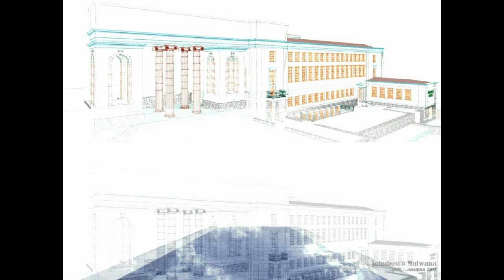The Deickmanske Re-thought new.avi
This movie is about my proposed Re-use of the Deichmanske Bibliotek, Oslo Norway
the exercise is as a result of a Studio course called *Creativity in Abundance (Oslo's vacant public buildings). I am proposing to use the building as a center for the film industry in Norway and bringing people close to the industry by creating a public space in the middle of this building animated by a movie environment and a glass floor that glows with images of the sky appearing like a sky making people feel like they are in a new world!. the environment in this space changes dramatically and turns into a space that engulfs people into the movie world as you can see in the animations i made.